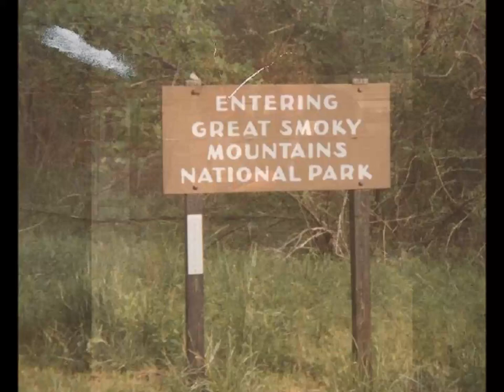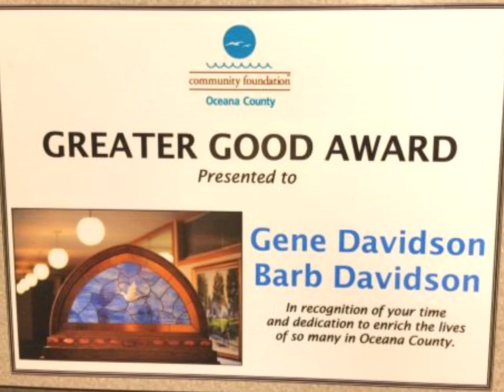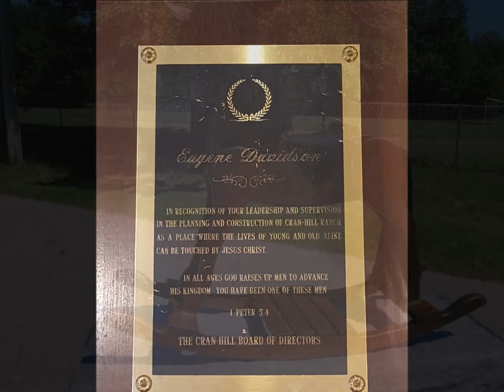Gene Davidson - Celebration of Life